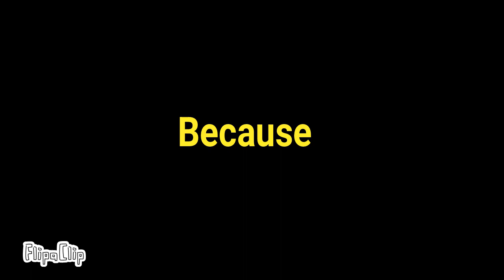Villains 丨 A Murder Drones AMV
It’s been a long time since I’ve animated but I am kinda back! Hope you guys enjoy this. There will be more coming.